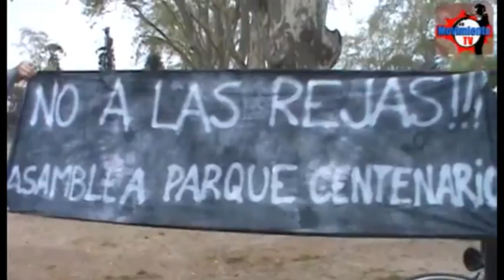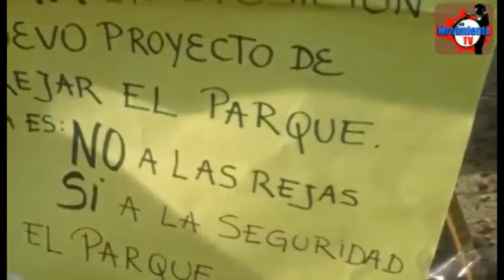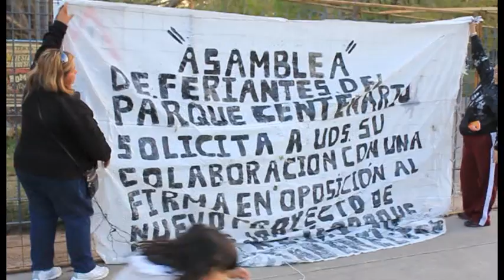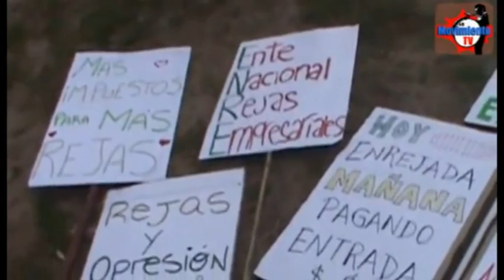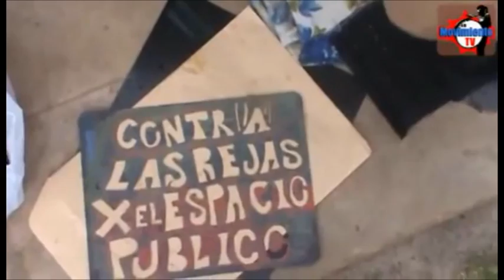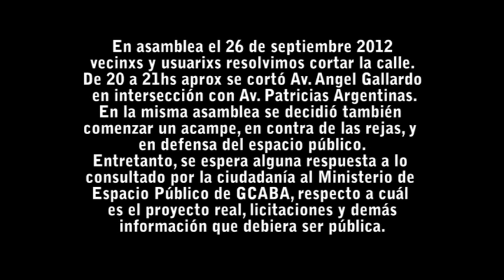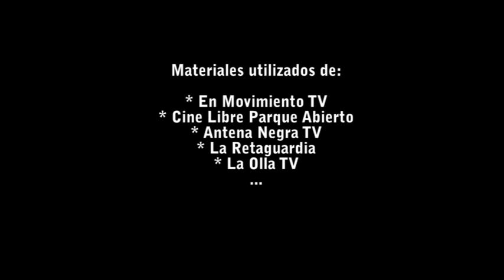NO A LAS REJAS en Parque Centenario 26/sep/2012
NO A LAS REJAS EN LA C.A.B.A.: Corte en Angel Gallardo y acampe

(Buenos Aires, 26 de septiembre de 2012, 20:30hs. por CxL y Antena Negra TV, para Agencia Walsh y ANRed)

Un centenar de vecinos del barrio de Caballito y alrededores se encuentran en estos momentos cortando la Avenida Angel Gallardo frente al Parque Centenario, el centro geografico de la ciudad.
Desde hace semanas que el Gobierno de la Ciudad amenaza con terminar de cerrar el espacio público del Parque. Desde hace 2 años la parte interior del mismo se encuentra enrejado, pero desde esta tarde comenzaron las obras para cerrar la parte exterior del mismo. Por ese motivo, desde las 15 horas, los vecinos comenzaron a juntarse ante la amenaza de la policía de desalojar a quienes se manifestaban contra las rejas. Los trabajadores del Gobierno de la Ciudad, al notar la presencia de personas del barrio, abandonaron sus puestos.
Los vecinos realizaron desde las 19 horas una asamblea que decidió el corte de la Avenida lindante al Parque.
Ante la privatización de los espacios públicos, en asamblea los vecinos decidieron iniciar un acampe contra las rejas y en defensa del espacio público. El reclamo consiste en que el proyecto no oficializado de poner las rejas se desestime definitivamente. Se convoca a todos los ciudadanos y vecinos del barrio a participar del mismo.

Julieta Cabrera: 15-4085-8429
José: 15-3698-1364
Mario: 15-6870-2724